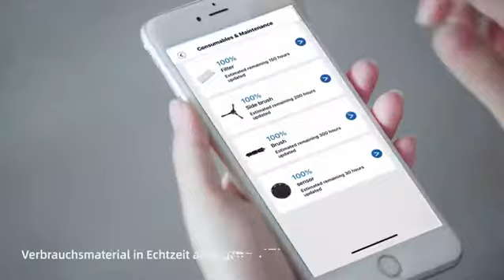Proscenic M7 PRO WLAN Saugroboter, Staubsauger Roboter mit Laser Navigation, App und Alexa Steuerun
Klicken Sie jetzt, um dieses Produkt zum besten Preis zu kaufen:
INFO ZU DIESEM ARTIKEL:
Intelligenter Staubsammler: Sie können den Müll automatisch aus dem Staubbehälter entfernen. Es ist bequem, dass man sich minder oder überhaupt nicht mehr um die Entleerung des Staubbehälters kümmern muss. Man muss zusätzliche Intelligenter Staubsammler separat kaufen(ASIN: B07ZQ41XQ6)
LDS-Lasernavigationstechnologie: Der Saugerroboter kann durch Sonden-Scans eine präzise virtuelle Umgebungskarte erstellen, sodass der Saugroboter den besten Reinigungspfad für eine effiziente Reinigung plant.
APP Steuerung und Alexa Sprachsteuerung: Durch ProscenicHome App können Sie Reinigungspläne machen, Karten mit mehreren Ebenen speichern, Sperrzone einrichten, von überall aus die Reinigung starten oder stoppen usw. Staubbehälterkapazität: 600 ml
Ein M7 PRO, Drei Reinigungsmethoden：Der M7 PRO erfüllt Sie alle Ihre Reinigungsanforderungen. Sie können die Saugfunktion verwenden, die Saug- und Wischfunktion gleichzeitig verwenden oder die Y-förmige Wischfunktion alleine verwenden.  Im Vergleich zur herkömmlichen Wischfunktion ist die Wirkung der Y-förmigen Wischfunktion sauberer.
Automatische Teppicherkennung: Die professionelle Teppicherkennung erkennt den Teppich automatisch und schaltet auf maximale Saugkraft, um ihn zu reinigen. Kostenloser lokaler Kundendienst.
PRODUKTBESCHREIBUNG:
Laser-Navigationstechnologie
360-Grad-Scan, genaue Entfernungsmessung und hochpräzise Wiederherstellung Ihrer häuslichen Umgebung. Der Saugroboter vermeidet empfindlich Hindernisse und zeichnet genau eine Karte des Hauses.

APP Steuerung
Durch ProscenicHome App können Sie Reinigungspläne machen, Karten mit mehreren Ebenen speichern, Sperrzone einrichten, von überall aus die Reinigung starten oder stoppen usw. Beachten Sie jedoch, dass die APP nur das 2,4GHz WLAN unterstützt.

Alexa Sprachsteuerung
Der Saugroboter kann durch die Sprachbefehle an Alexa gesteuert werden. Sie verbinden ihm mit Alexa und dann ergehen ihm Anweisungen, zB. die Reinigung starten, stoppen oder zur Ladestation gehen usw. (Skill Name: ProscenicRobot).

Mehrere Reinigungsmethoden
Der M7 PRO Saugroboter verfügt über mehrere Reinigungsmethoden, um alle Ihre Anforderungen zu erfüllen.Durch ProscenicHome App können Sie die Saugfunktion ,Y-förmige Wischfunktion oder die Saug- und Wischfunktion gleichzeitig verwenden.

Starke Saugleistung
Y-förmige Wischfunktion
Aufladen und Fortsetzen
Automatische Teppicherkennung
Starke Saugleistung
Drei-stufiges Reinigungsmodi, die höchste Saugleistung kann 2700Pa erreichen. Sie können verschiedene Stufe auswählen, die je nach Bedarf gereinigt werden sollen. Enorme 2700Pa Saugleistung sorgt für absolute Reinheit.

Y-förmige Wischfunktion
Y-förmige Wischfunktion ermöglicht das Wischen in drei Durchgängen und das Reinigen aller Schmutz. Im Vergleich zur herkömmlichen Methode ist der Y-förmigen Wischen aufgrund der Wischwirkung sauberer.

Aufladen und Fortsetzen
Wenn die Reinigungsarbeit beim niedrigen Akkustand kehrt der Saugroboter selbst zurück zur Ladestion und beginnt aufzuladen, nachdem der Ladevorgang abgeschlossen ist, kehrt er in die letzte Reinigungsposition zurück, um die Reinigung fortzusetzen.

Automatische Teppicherkennung
Die professionelle Teppicherkennung erkennt den Teppich automatisch und schaltet auf maximale Saugkraft, um ihn zu reinigen.Wenn der Roboter den Teppich hinunterfahren, wechselt er wieder zur normalen Saugkraft.
Jasmin's Welt